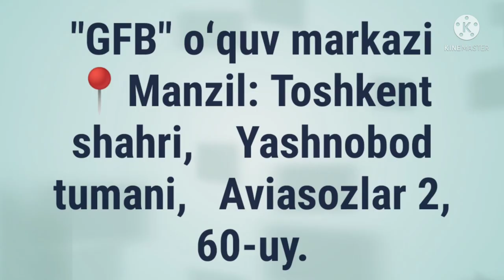MUZORIY FE'LI SULOSIY MUJARRAD, 5-BOBINING MISOLIGA MISOL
MUZORIY FE'LI